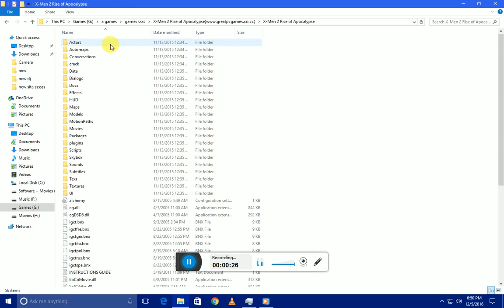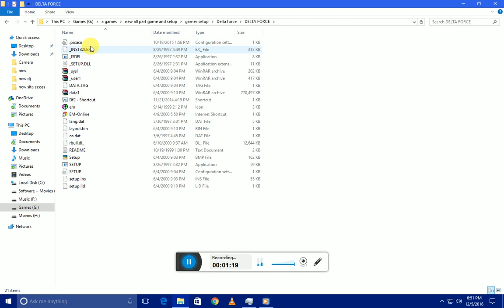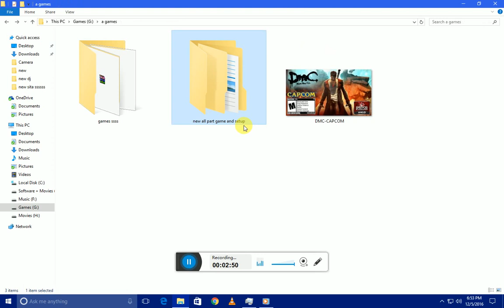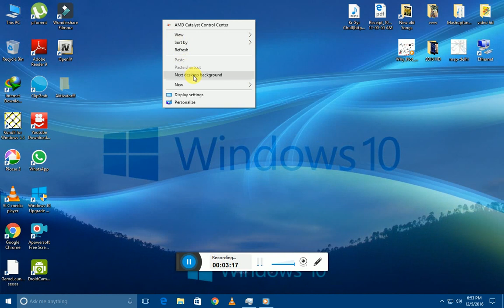TOP 100 GAME FOR 4GB RAM Capable 2020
My Top 100 Game For 4GB Ram Capable

YOU can game detail See